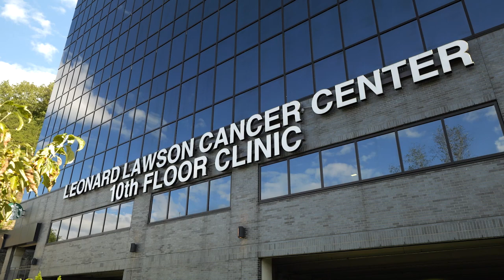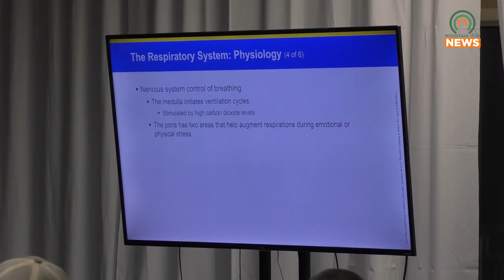PMC Receives Grant to Start EMT Training Classes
Pikeville Medical Center has been recently awarded a grant to begin weekly EMT training classes that are open to the public.